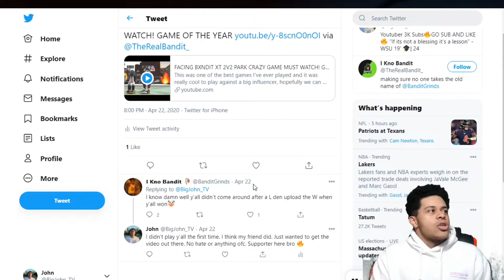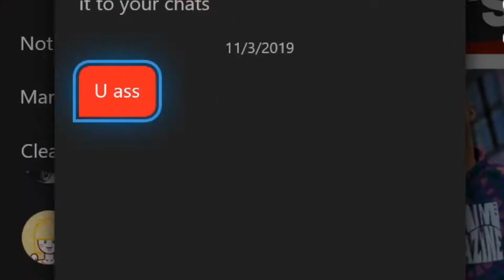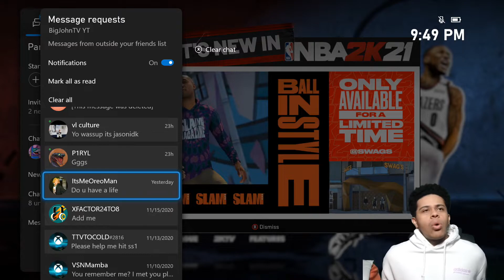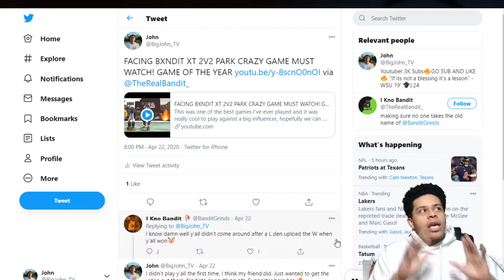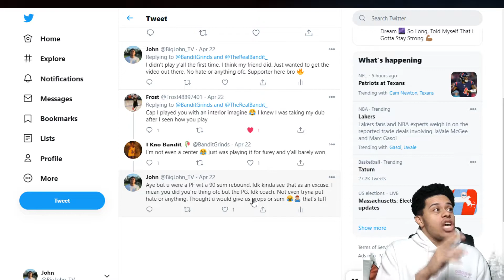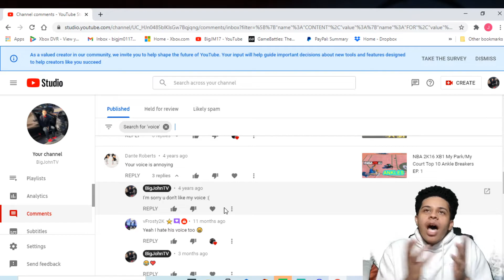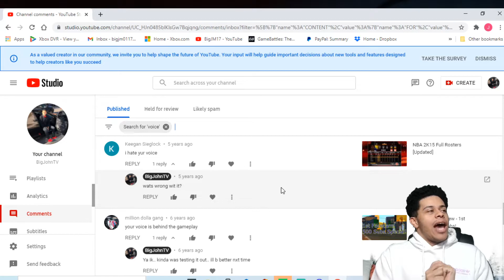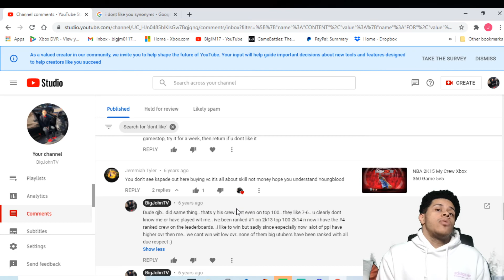Reacting to Hate Comments Over The Years..(YouTube, Twitter, Xbox)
I decided to react to hate/funny comments over the past 6 years on YouTube, Xbox, and twitter. I never take into offense on what people have opinions about, I just had to review what people have said about me before.

Omegle Reacts to "fake" NBA 2K21 ratings..

Any Suggestions?
Xbox GT: BigJohnTV YT